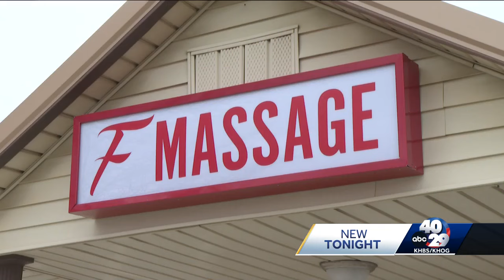Police: Massage parlor raid in Tontitown reveals possible network